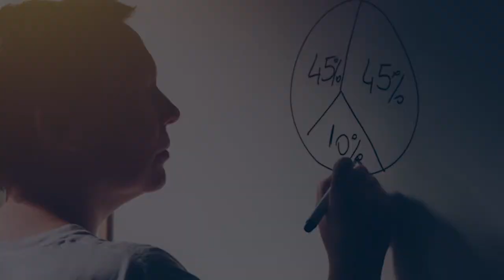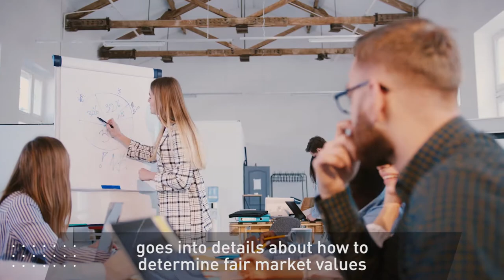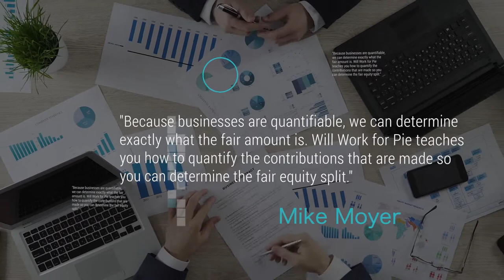Mike Moyer's new book, Will Work for Pie, coming in December 2020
My new book, Will Work for Pie, explains how to create fair compensation programs for employees. I'll cover bonus programs, equity sharing, sale commission programs and more!

About The Slicing Pie
Slicing Pie is a universal, one-size-fits-all model that creates a perfectly fair equity split in an early-stage, bootstrapped start-up company. The Pie Slicer software tracks your equity split in real-time.

Slicing Pie is a universal formula for creating a perfectly fair equity split in an early-stage, bootstrapped startup. Traditional, old-fashioned equity splits are based on guesses about the future, negotiation skills, and rules-of-thumb. The Slicing Pie model is different because it's based on what participants actually contribute over time.